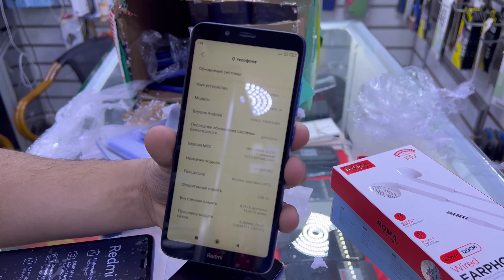هادا أحسن هاتف ممكن تشريه حاليا ب 699dh😱🔥Redmi 7A